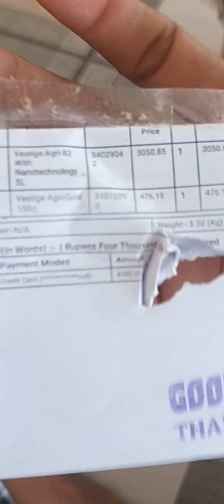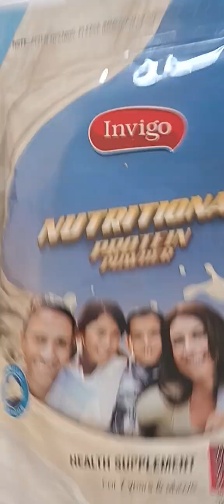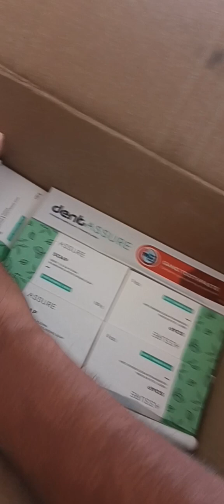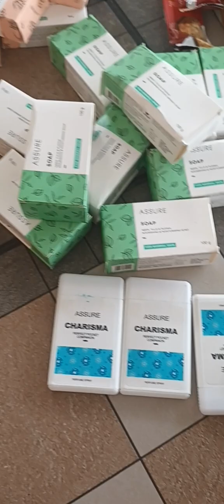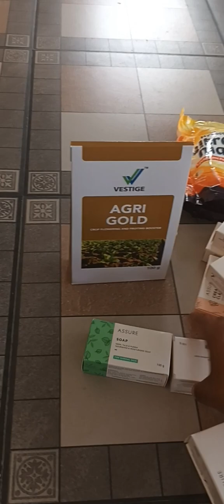September-2023 Month Re-Purchase Products Received 100 PV CNC Vestige Grad 1️⃣ Products Santhosh D💎D